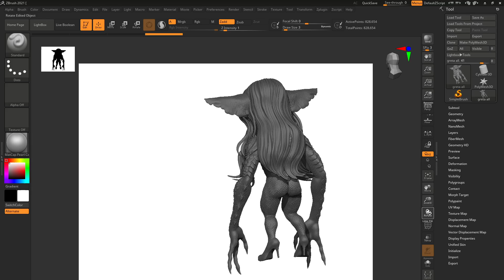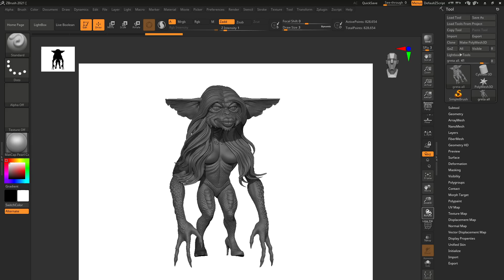Greta Gremlins STL 3D Model ZBrush